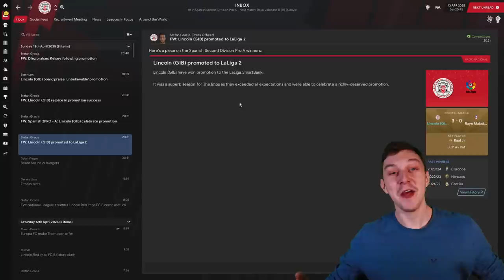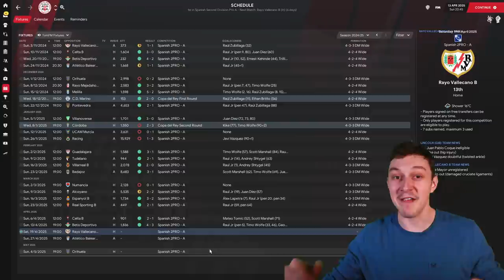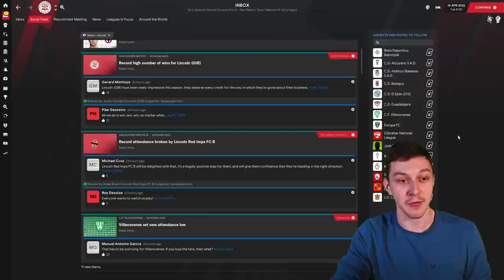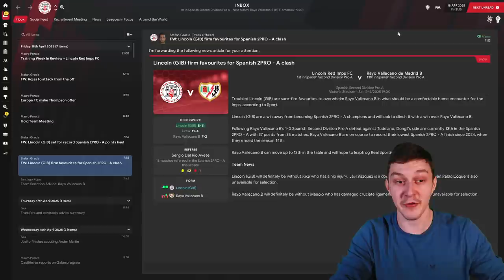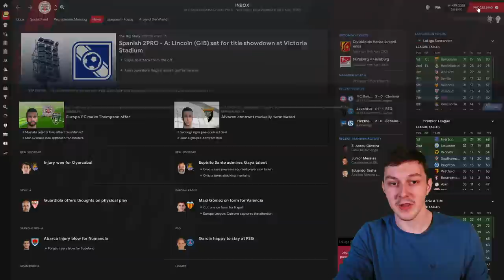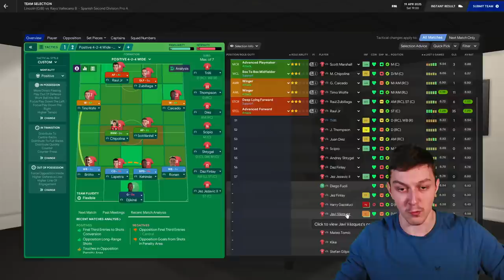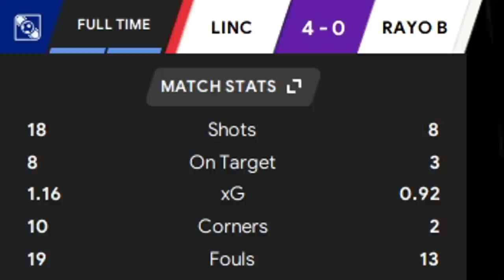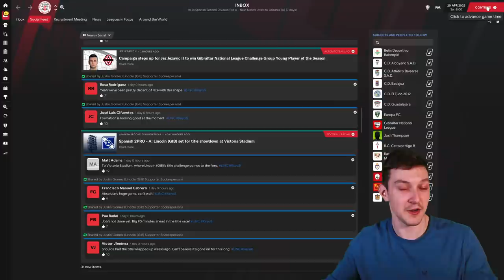The Lincoln Loco 3 | FM21 | WINNING THE TITLE?? | Football Manager 2021 | S05 E06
Welcome to TomFM! In today's Football Manager 2021 video the Lincoln Loco 3 continues as we could win the Spanish 3rd tier league title!